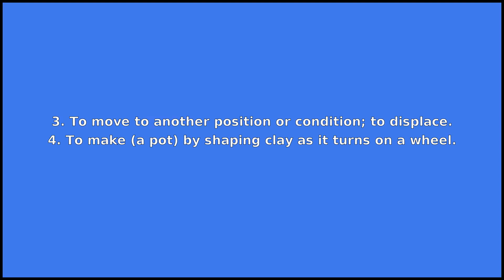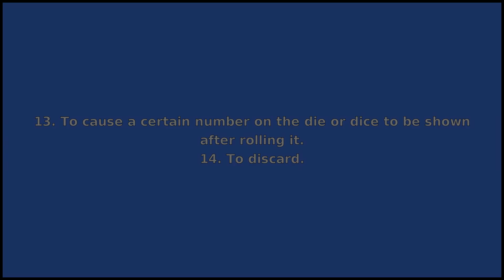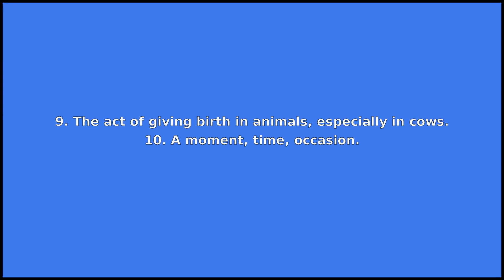THROW - Meaning and Pronunciation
How to pronounce throw?

This video provides examples of American English pronunciations of throw by male and female speakers.
In addition, it explains the meaning of throw through a dictionary definition and several visual examples.

IPA Transcription of throw is /θrˈoʊ/.

Definition of throw according to Wiktionary:
throw can be a verb or a noun

As a verb throw can mean:
1. To hurl; to cause an object to move rapidly through the air.
2. To eject or cause to fall off.
3. To move to another position or condition; to displace.
4. To make (a pot) by shaping clay as it turns on a wheel.
5. To deliver (the ball) illegally by straightening the bowling arm during delivery.
6. To send (an error) to an exception-handling mechanism in order to interrupt normal processing.
7. To intentionally lose a game.
8. To confuse or mislead.
9. To send desperately.
10. To imprison.
11. To organize an event, especially a party.
12. To roll (a die or dice).
13. To cause a certain number on the die or dice to be shown after rolling it.
14. To discard.
15. To lift the opponent off the ground and bring him back down, especially into a position behind the thrower.
16. To change in order to give the illusion that the voice is that of someone else.
17. To show sudden emotion, especially anger.
18. To project or send forth.
19. To put on hastily; to spread carelessly.
20. To twist two or more filaments of (silk, etc.) so as to form one thread; to twist together, as singles, in a direction contrary to the twist of the singles themselves; sometimes applied to the whole class of operations by which silk is prepared for the weaver.
21. To select (a pitcher); to assign a pitcher to a given role (such as starter or reliever).
22. To install (a bridge).
23. To twist or turn.
24. Synonym of en.
25. To give birth to.

As a noun throw can mean:
1. The flight of a thrown object.
2. The act of throwing something.
3. One's ability to throw.
4. A distance travelled; displacement.
5. A piece of fabric used to cover a bed, sofa or other soft furnishing.
6. A single instance, occurrence, venture, or chance.
7. A violent effort.
8. Pain, especially pain associated with childbirth; throe.
9. The act of giving birth in animals, especially in cows.
10. A moment, time, occasion.
11. A period of time; a while.

If you'd like to test your pronunciation of throw, check out Accent Hero's real-time pronunciation feedback tool: